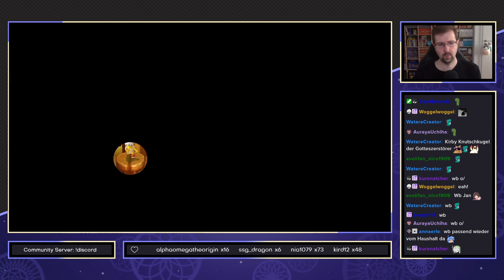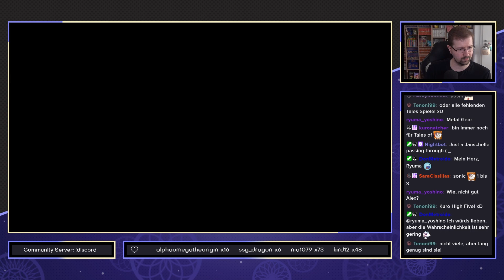Super Mario Bros. Marathon [8 - New Super Mario Bros. U DX] - #86 - Keine Angst vor dem Abgrund